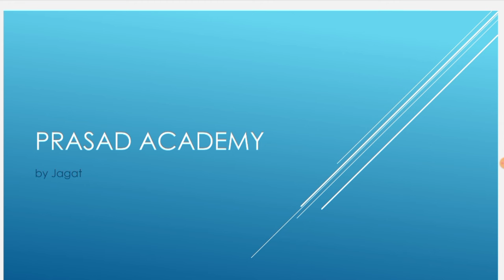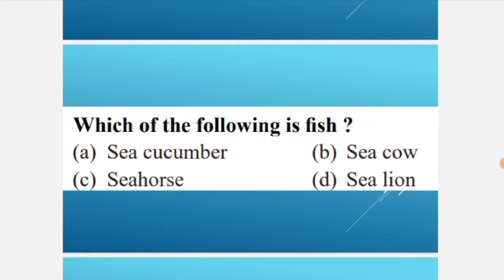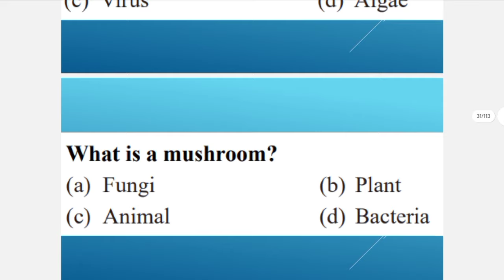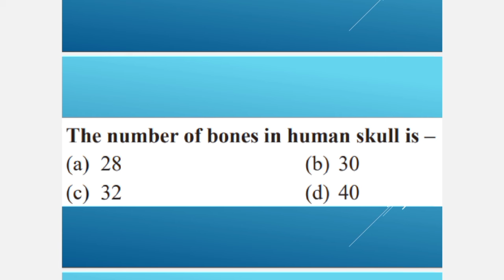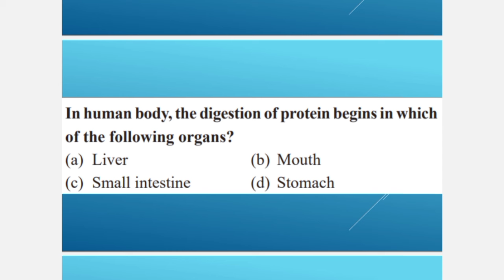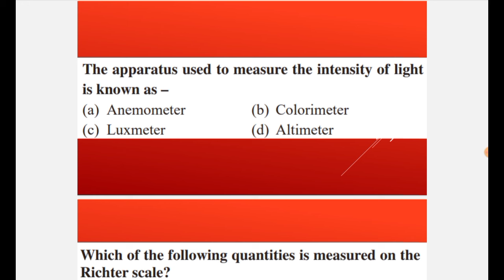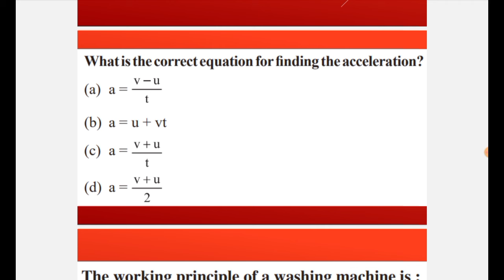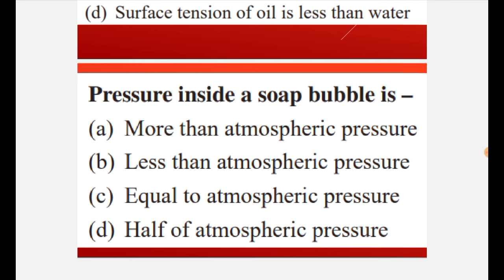Top 1000 General Science MCQ//Forest Guard General Science MCQ//Forest Guard General Science Class 4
Download Application